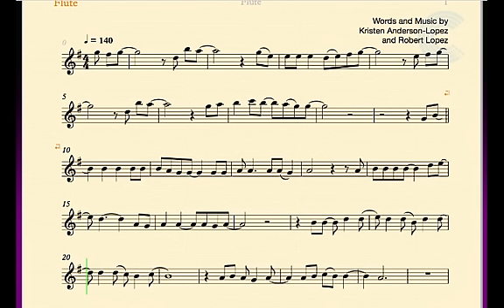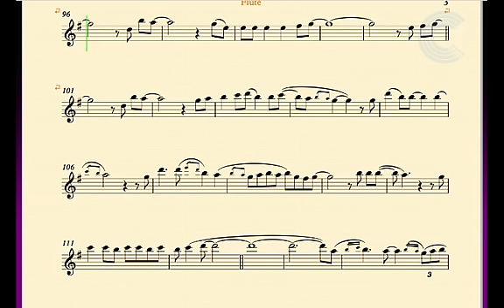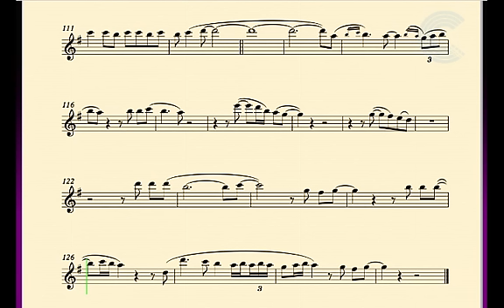Flute - Let it Go - Demi Lovato - Sheet Music, Chords, & Vocals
Flute sheet music, chords, and vocals for Demi Lovato - Let it Go. Learn to play Let it Go and sing along!